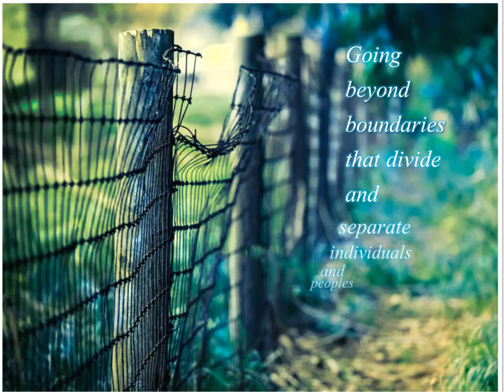Are you Called to be an ICM Sister?wmv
information about the mission and charism of the ICM sisters